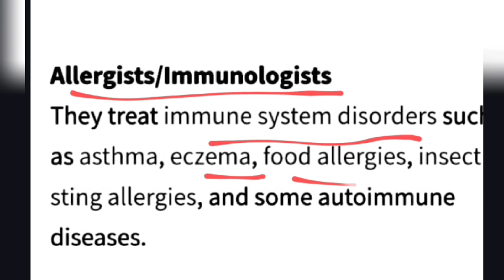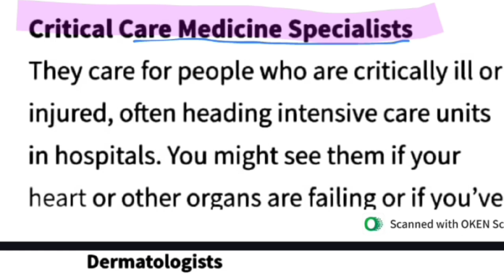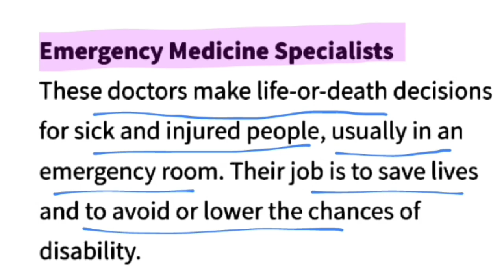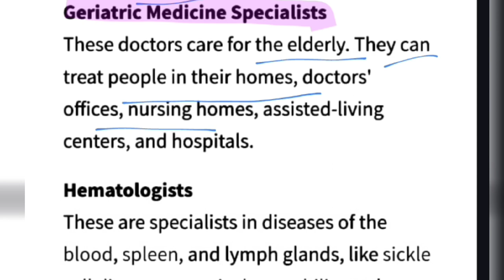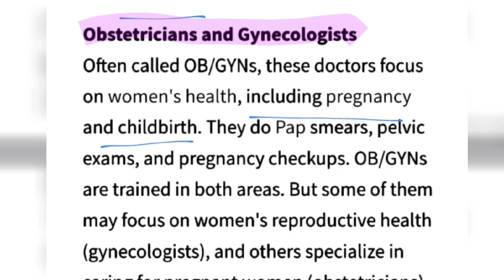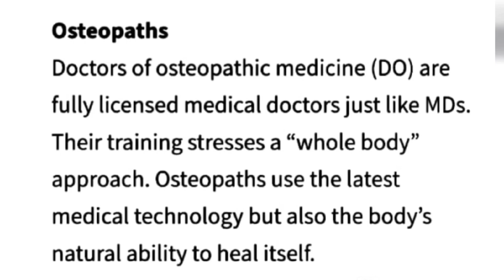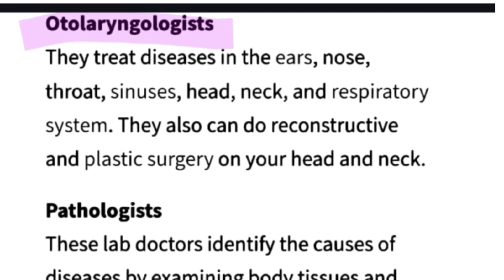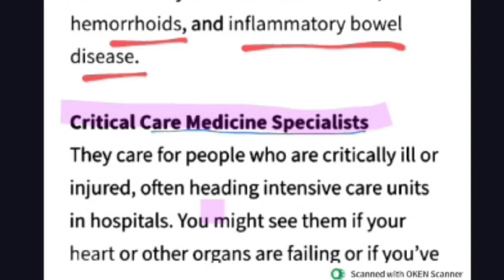Nursing Aptitude|BSc Nursing entrance exam preparation|Nursing Aptitude for cnet#believeyourself605